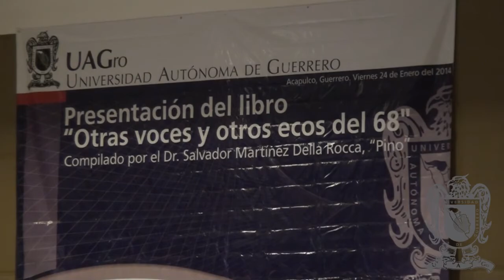Presentación del libro "otras voces y otros ecos del 68"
El rector de la UAgro Dr. Javier Saldaña Almazán encabezó la presentación del libro "Otras voces y otros ecos del 68" del compilador Dr.Salvador Martinez della Roca "Pino",contando con la presencia de la escritora Guadalupe Loaeza Tovar y Carlos Payan Velver director y fundador del periodico "La Jornada".